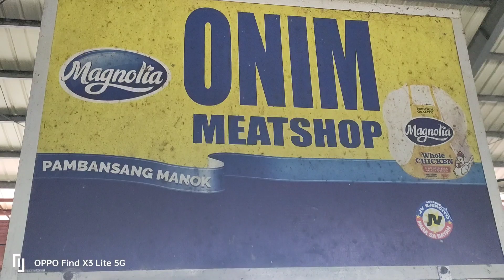CALATAGAN BATANGAS PART 2